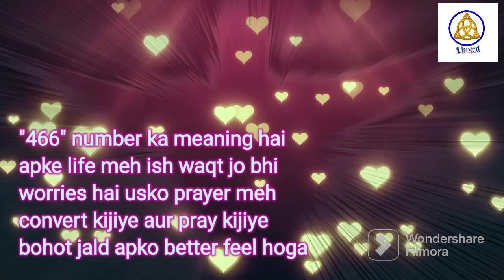Angel Numbers 466 Meaning | Mysterious Angel Numbers | Decoded Angel Numbers | Angels Kaun Hai? | 24